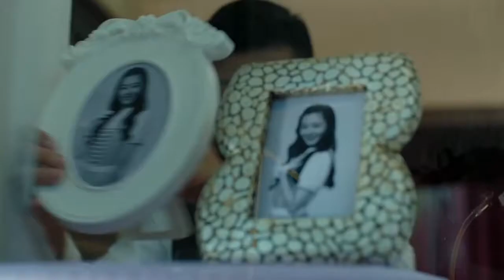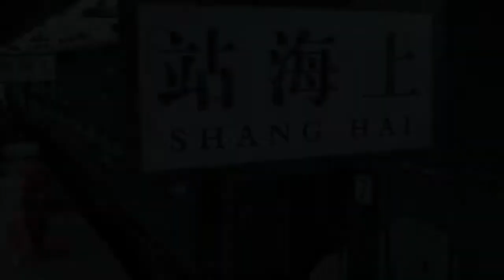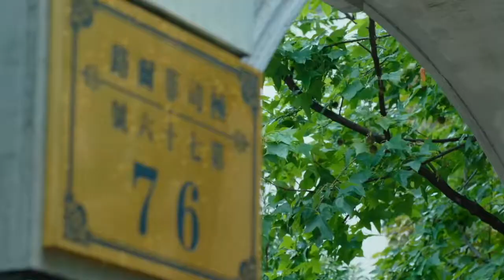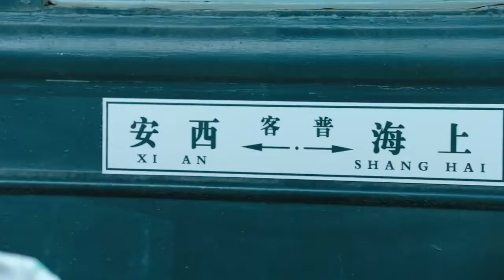40 Stunning Cheongsams Worn by the New QIPAO QUEEN: YI SONG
Like my previous post on all the qipaos from In the Mood for Love（ video has also taken much longer than I originally planned.
But again, it was such a pleasure going through the process, because her cheongsam is just stunning in so many ways.

Yi Song, she is known as the new generation of cheongsam queen.
Re-watching the 40+ cheongsams in her two TV plays.

1. The Disguiser(伪装者）
2.Love In Hanyan(小楼又东风）

❤️Hope you enjoy the cheongsam!👗👗  😄😊✨✨

Movies have metioned in this video:
No.1: The Flowers Of War, 2011
No.2: The Final Master, 2015
No.3: Monk Comes Down The Mountain ,2015
No.4: The Grandmaster, 2013
No.5: The Message, 2009

No.6 Lust Caution,2007
No.7 In the Mood for Lovee,2000
No.8 Rouge,1988

The actresses or singers have been mentioned in this video:
张曼玉，倪妮，章子怡，巩俐，周迅，杨幂，唐嫣，戚薇，林志玲，佘诗曼.